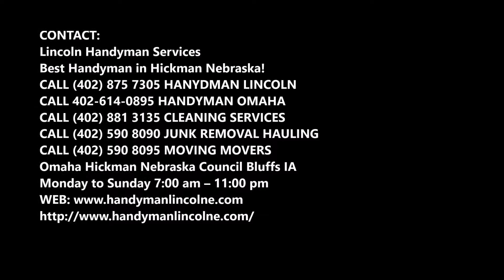Pour Concrete Slab Contractor in Hickman NE| Lincoln Handyman Services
Leading Pour Concrete Slab Contractor in Hickman NE| Lincoln Handyman Services

Concrete Slab Contractor Hickman: Are you searching for pour concrete slab service in Hickman NE? Lincoln Handyman Services is providing the best manpower for pour concrete slab service throughout Hickman NE. We are always appreciated by our clients for the excellent services provided by us to fulfill their needs and requirements. We always stand on their expectations. Best pour concrete slab service of Hickman NE! Free estimates.

POUR CONCRETE SLAB SERVICE

Form and pour a new concrete slab; the perfect first concrete project for the beginner. Replace that ugly, cracked walk with a flat, smooth new one. We show you how to build forms and then place and smooth the wet concrete, all with first-class results. You save big money too.

Newly, fresh and recently poured concrete slabs lose moisture and heat rapidly in cold weather conditions. It is important to keep concrete that has been placed in cold weather from early freezing to ensure the concrete develops its early strength while curing. Our staff at Lincoln Handyman Services will take care of everything.

Cold weather concrete requires special planning. To achieve a long life from your concrete placed during cold weather the production of aggregates, proper design of the mix, adequate mixing and the transporting to the job site, as well as proper placing and finishing practices with special care in its protection must be followed.

Our staff at Lincoln Handyman Services take care of following points while they offer pour concrete slab service:
● Use a high quality curing compound if you feel you will be unable to keep the concrete temperatures above 50° degrees F for the three days to a week time.
● Maintain the concrete temperature above 40° degrees Fahrenheit for at least four more days after the use of the insulation blankets or heated enclosures.
● Do not apply a sealer to freshly placed concrete in cold weather.
● Remove the heat protection in a way that keeps the temperature of the concrete from dropping more than 40° F in the next 24 hours.

LINCOLN HANDYMAN SERVICES OFFERS THE FOLLOWING POUR CONCRETE SLAB SERVICE FOR OUR VALUED CUSTOMERS

● Planning: Have ready the proper equipment as well as manpower to be in place prior to the pour. Have weather protection ready to help maintain a consistent working environment and to help the concrete maintain the proper temperature for its placement and finishing.
● Pre-placement: Remove all of the snow and ice from the concrete forms and the sub-base before placing the concrete. Make sure the sub-base temperature is not below 32° F and if it is heat up the sub-base with torches or other heating devices.

BEST POUR CONCRETE SLAB SERVICE COMPANY OF HICKMAN NE

Best Handyman in Hickman NE!

Omaha Hickman NE Council Bluffs IA
Monday to Sunday 7:00 am – 11:00 pm

SERVICES:
• Handyman Services
• Painting
• Drywall Repair
• Doors and Windows Repair Replacement
• House Renovation
• Bathroom Remodeling
• Kitchen Remodeling
• Sink Installation
• Cabinet Installation
• Concrete / Masonry
• Junk Removal